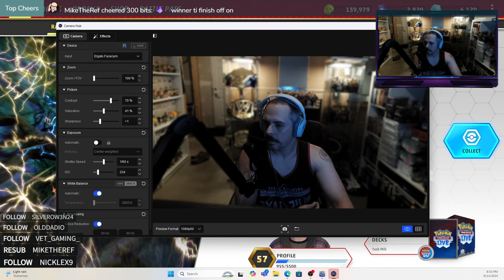CLOSER TO ARCEUS: PJC Plays Pokémon TCG Online Part 3 (Sep 14/24)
Once again, let's catch up with PJC as he looks to ascend to Arceus Level in our favourite Trading Card Game, Pokémon!!!

00:00:00 Introduction
00:01:37 Match 1
00:11:35 Match 2
00:26:32 Match 3
00:38:05 Match 4
00:48:19 Match 5